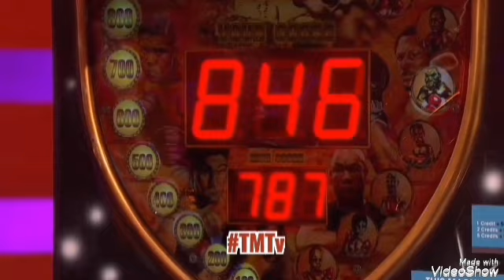pt.1/4 Punching Machine: Devin Haney+John Jones+Conor McGregor+Ryan Garcia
Part 1 of 4: Celebrities, Boxers, and MMA Fighters Try The Punching Machine | Devin Haney + Ryan Garcia + Anthony Joshua + John Jones + Conor McGregor + More!